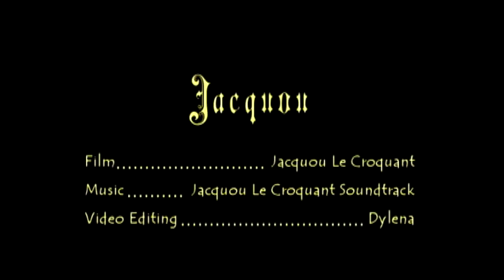Jacqou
film - Jacquou Le Croquant
video editing: Dylena

It's a touhing film about a young, poor, simply but lucky and true-hearted  little boy became a leader of revolution in a world, where the life of the oppressed people doesn't matter.

All the copyrights belong to the original creators. Enjoy!